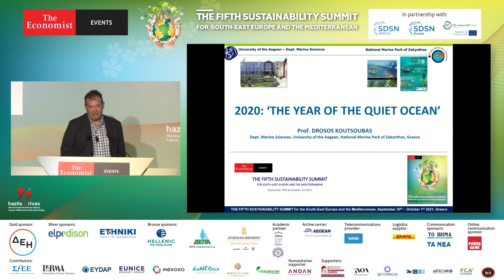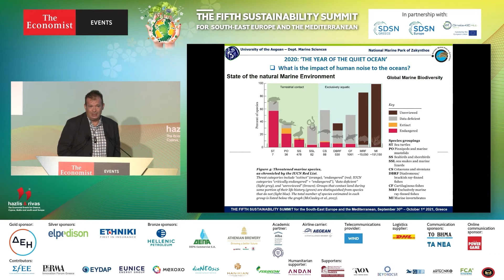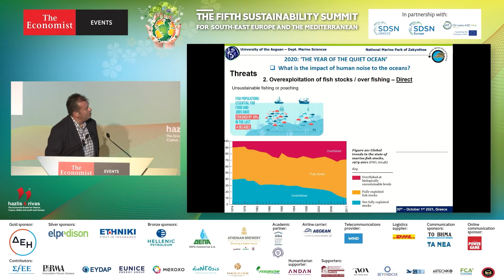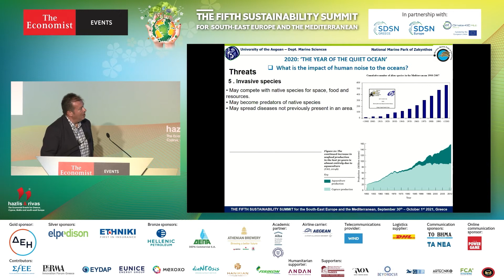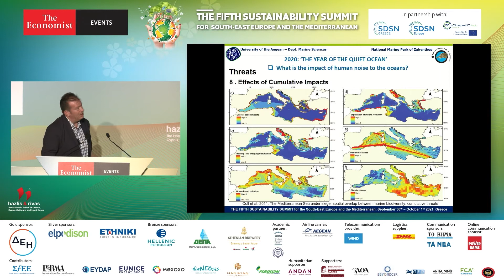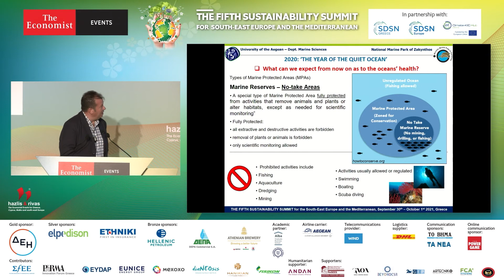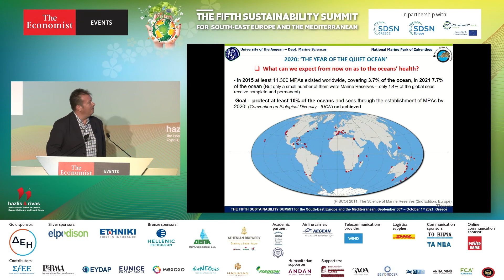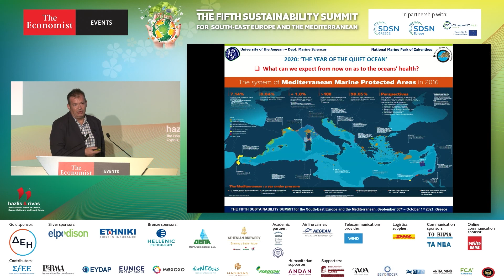Drosos Koutsoubas on the impact of human noise to the oceans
Drosos Koutsoubas, professor of marine biology, head of the department of marine sciences, University of the Aegean, head, National Marine Park of Zakynthos